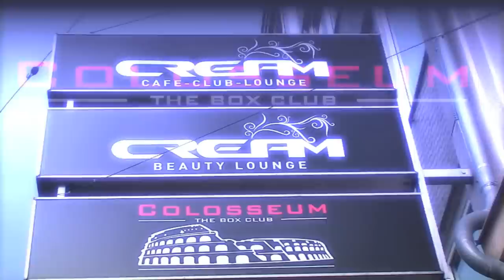Colosseum - The Box Club in Vienna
Colosseum & Cream Lounge - Host to the Avant Garde of the viennese boxing-scene